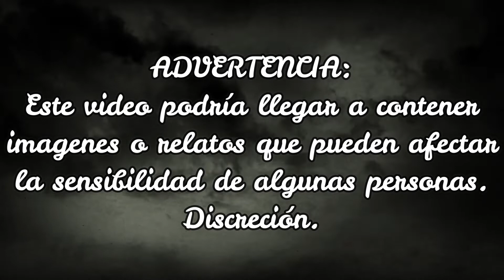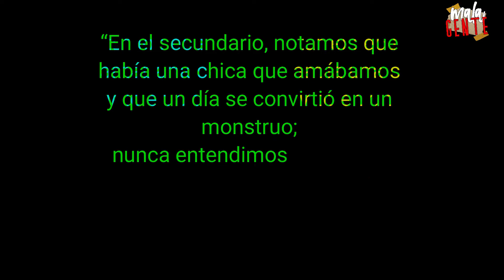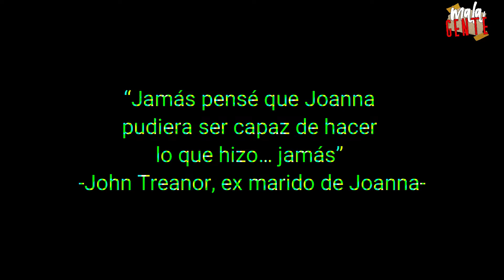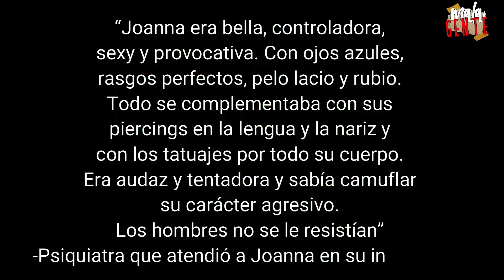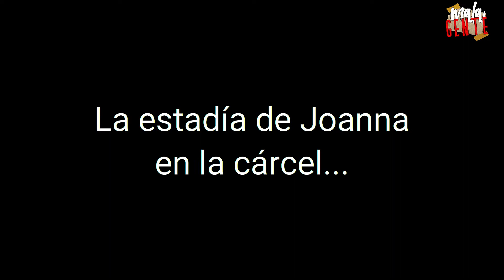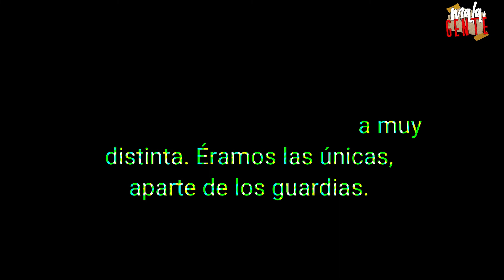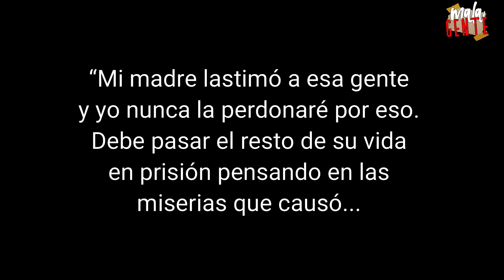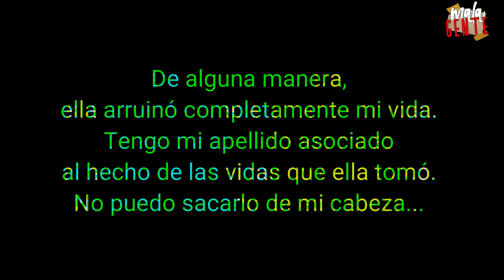La mujer MAS PELIGROSA del Reino Unido: JOANNA DENNEHY | MALA GENTE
Joanna Dennehy nació en 1982 y creció en las afueras de Londres, Inglaterra y aunque era una dulce niña, con un rostro angelical que tuvo aparentemente una infancia feliz, algo en la adolescencia la hizo cambiar… Transformándose, en su etapa adulta, en una de las más peligrosas mujeres, de todo Reino Unido.

Siéntanse con la libertad de escribirme y pedirme casos de su interés.